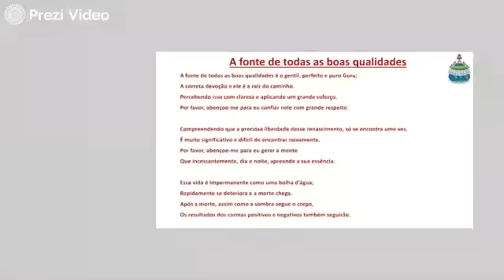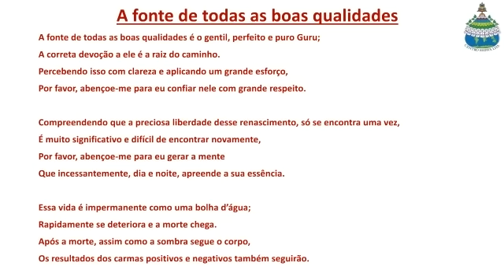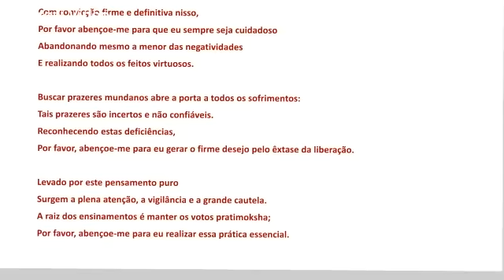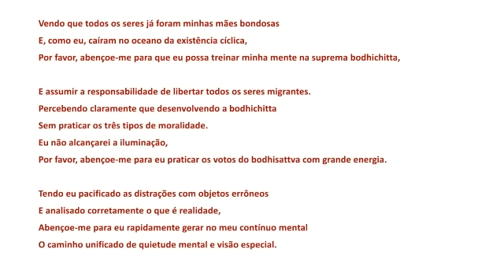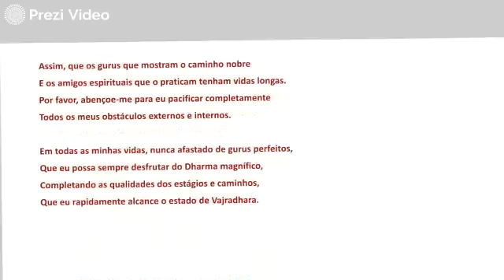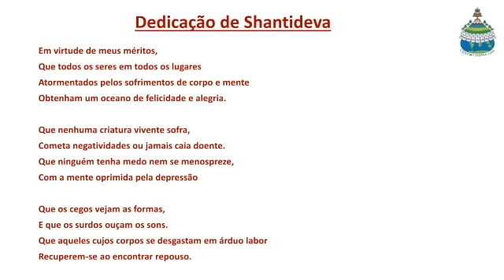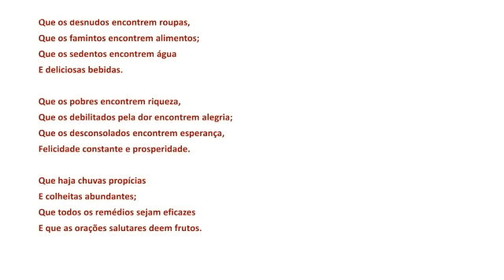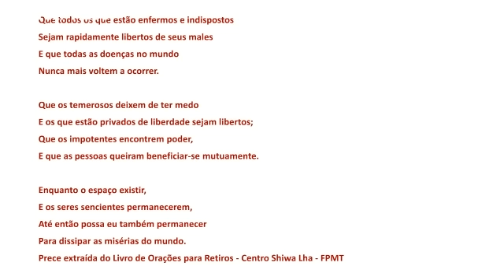Meditação Lam-Rim e Bodhichita - Condução Ven. Namdro 11/02/21 - Parte II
Estabilização da mente, leitura contemplativa do caminho gradual ao nosso maior potencial (Lam-rim), e os versos para desenvolvermos compaixão incondicional e Bodhicitta (mente da iluminação). Texto compilado por Lama Zopa Rinpoche. Para iniciantes e praticantes.